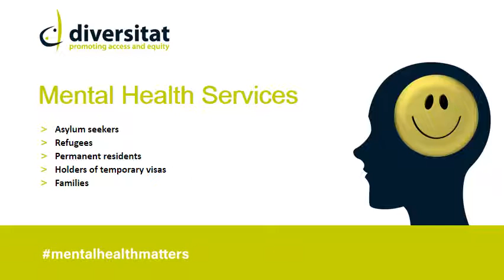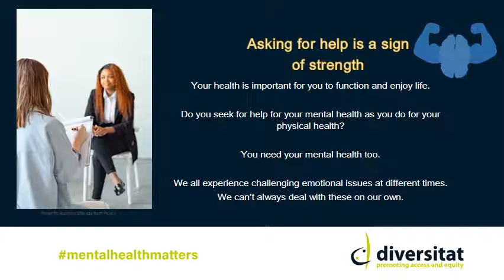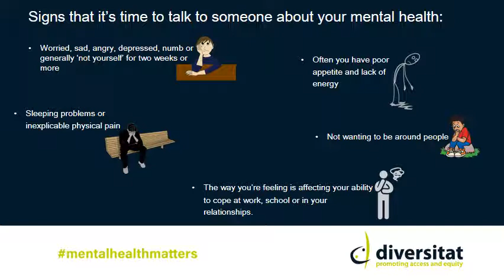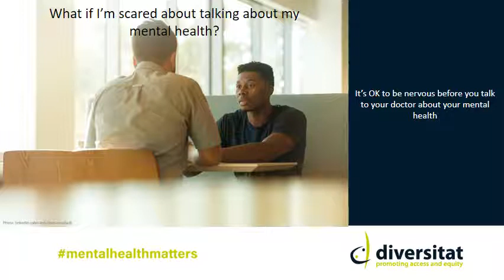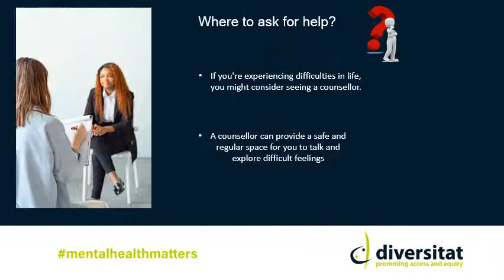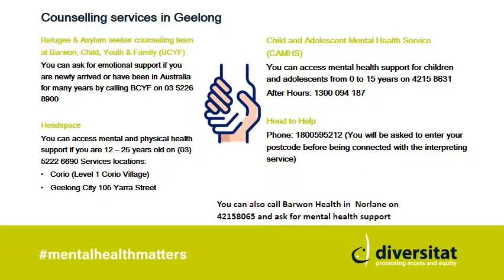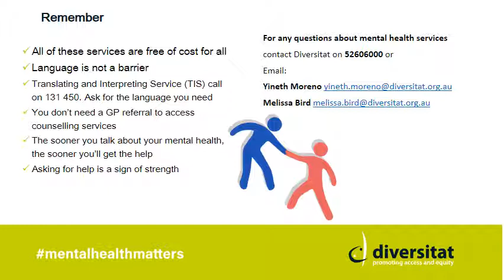Arabic Mental Health Services Resource الخدمات المتاحة للصحة النفسية والعقلية